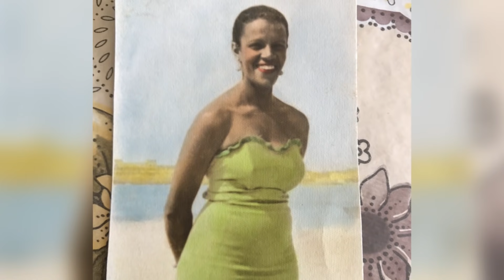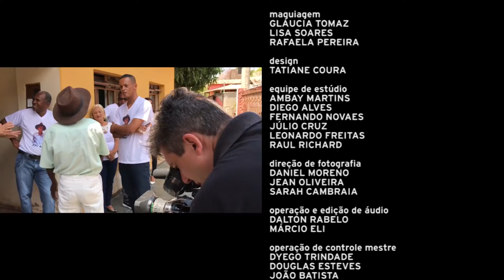Centenários - Sou 60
A expectativa de vida da população brasileira tem aumentado nos últimos anos. Você já imaginou como é viver 100 anos ou mais? O nosso primeiro episódio da terceira temporada traz a história de de 4 centenários que tem muita experiência e história boa pra contar.

Cidadania, saúde, sexualidade, comportamento, tecnologia, mercado de trabalho, roteiros de viagem e exemplos inspiradores. Sou 60 é um programa da Rede Minas que aborda o envelhecimento de forma aberta, corajosa, com seriedade e otimismo.